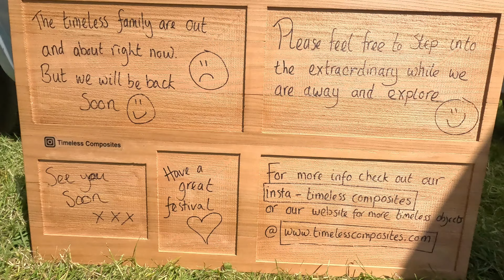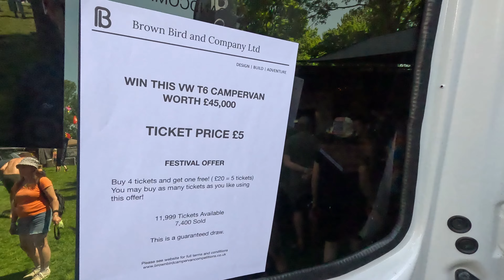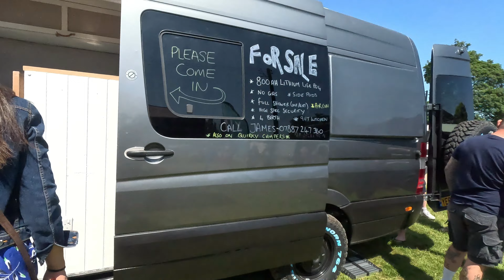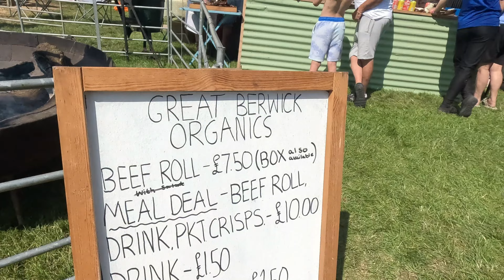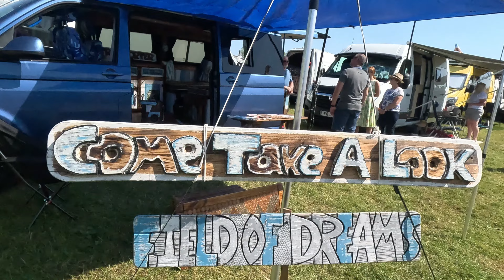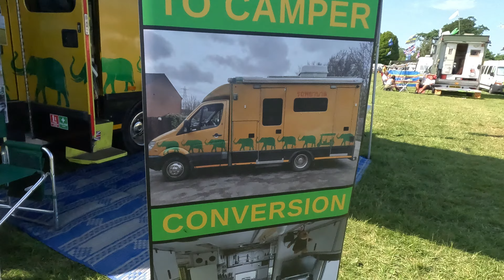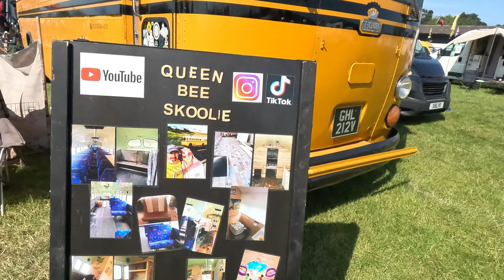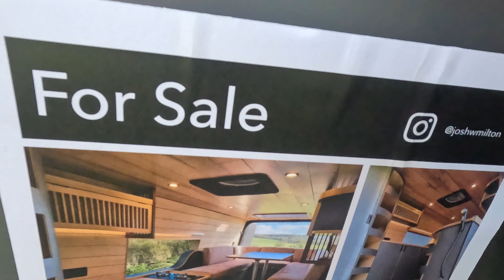Vanlife Festival 2023 - Shrewsbury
We are James and Kelly, and we are travel vloggers from the UK. We have a few travel plans for the near future, but in this video we want to give you a brief insight into one of our long term plans - Vanlife. We will shortly be starting our own vanlife journey and converting our own van into a fully off-grid campervan.

We would like to thank all of the following featured van owners for allowing us to view their lovely homes during the VanlifeFestival, and provide us with some amazing insight, hints, tips and valuable advice. You guys rock!